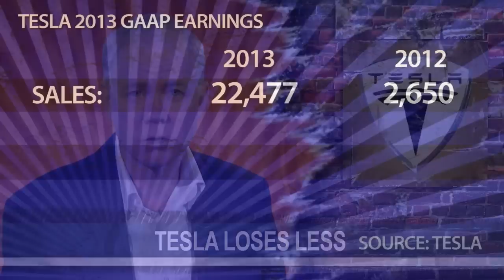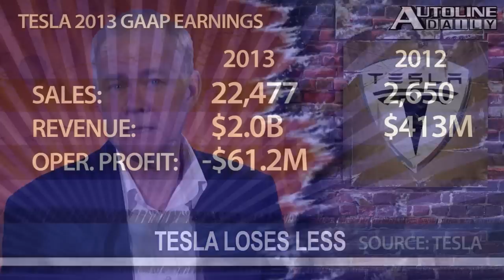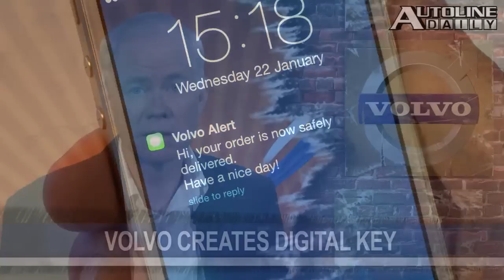Tesla Loses Money, But Not As Much As Before - Autoline Daily 1318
- Tesla's 2013 Earnings
- N.A. Production Up, Mostly Mexico
- Olympic Bobsled Update
- New Studded Tire Concept
- Volvo Creates Digital Key
- All-Wheel Drive Tire Replacement